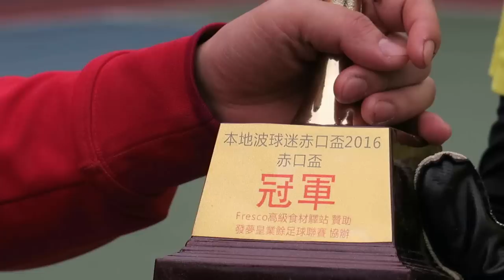流浪vs球迷聯(2016.2.10.赤口盃決賽)精華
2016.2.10.油塘四人塲 16:36 流浪(黃) 5 : 2 球迷聯(紅)